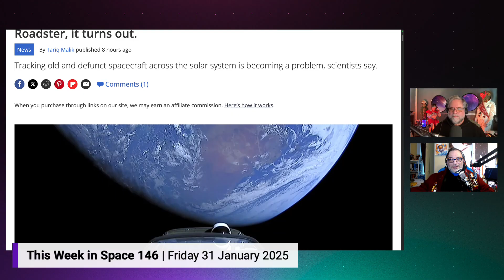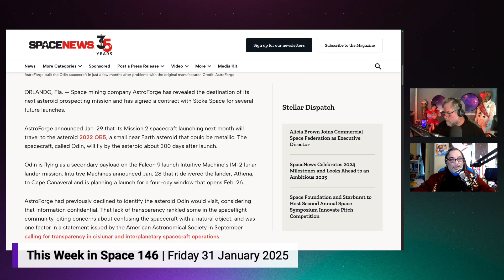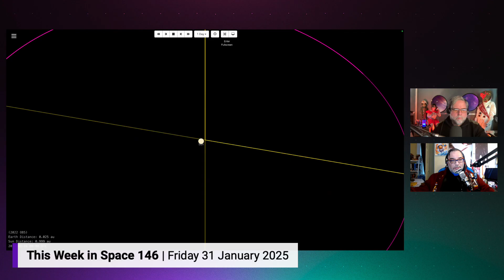Elon Musk's Tesla Mistaken for Asteroid: The Challenges of Tracking Space Objects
On This Week in Space, hosts Rod Pyle and Tariq Malik discuss two fascinating stories that highlight the challenges and opportunities in space exploration. Learn how astronomers mistook Elon Musk's Tesla Roadster for an asteroid and the implications for tracking objects in an increasingly crowded space environment. The conversation also delves into AstroForge's upcoming asteroid mining mission and the company's decision to reveal their target following calls for transparency from the scientific community. Tune in to the full episode for more insights on the latest developments in space research and technology, featuring special guest Dr. Elsayed Talaat, President and CEO of USRA.

About us:
TWiT.tv is a technology podcasting network located in the San Francisco Bay Area with the #1 ranked technology podcast This Week in Tech hosted by Leo Laporte. Every week we produce over 30 hours of content on a variety of programs including Tech News Weekly, MacBreak Weekly, Windows Weekly, Security Now, Intelligent Machines, and more.You can find more about TWiT and subscribe to our full shows